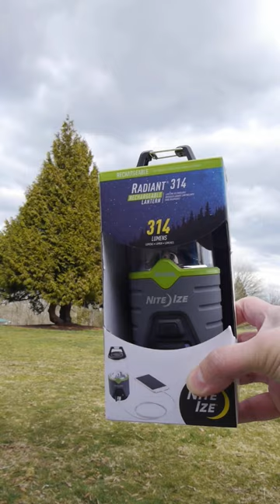House of Knives x 5DadsGoWild 2023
We all know how great House of Knives is for all kinds of pointy and sharp objects. Remember that awesome axe I got for our 5DadsGoWild trip last fall? Well, House of Knives is an equally awesome place to gear up for road trips.

In preparation for our drive down to the Oregon Coast this month, I asked the manager at our local House of Knives store for some product recommendations. Here's what I got:

NITE IZE RADIANT 314 RECHARGEABLE LANTERN ($59)
Charge up this lantern via USB and you're good for up to 96 hours without hiding in the dark. It boasts up to 314 lumens of white and amber light. Better still, it's "rechargeable" in both directions. Use the IPX4 lantern as a USB power bank using the 2600mAh battery.

HYDRO FLASK STAND MOUTH PACIFIC 21 OZ ($40)
You gotta stay hydrated on long road trips and it's hard to do better than the cup holder-friendly Hydro Flask bottle. I went with the Pacific color, naturally inspired by the Pacific Ocean we'll be seeing from the Oregon Coast. Keep cold drinks cold for up to 24 hours, and hot drinks hot for up to 12 hours.

HYDRO FLASK STANDARD MOUTH FLEX STRAW CAP ($16)
Don't want to bother with the screw-on cap? No problem! The straw kit swaps out the lid and comes with two straws for faster access to those icy cold fluids.

NITE IZE GEAR TIE CORDABLE TWIST TIE 4-PACK ($7)
I don't know about you, but I've got a lot of cables. And the twisty ties from the produce aisle are hardly the most elegant solution. These twist ties are way better, including a stretch loop to remain attached to the cord for convenience.

SECRID MINIWALLET MATTE GREEN BLACK ($100)
Made in Holland, this very compact Secrid wallet measures just 10cm by 6cm, just a smidge bigger than a credit card. The patented mechanism pops out up to 6 cards from the RFID-protected aluminum slot in one simple motion. Pretty slick!

What's at the top of your road trip essentials list?